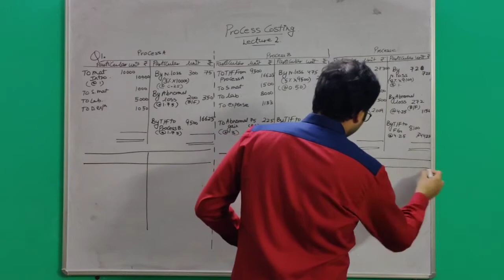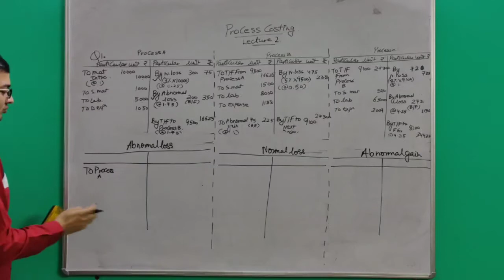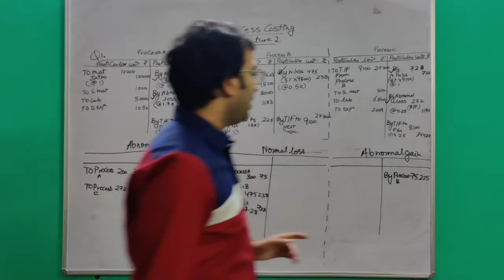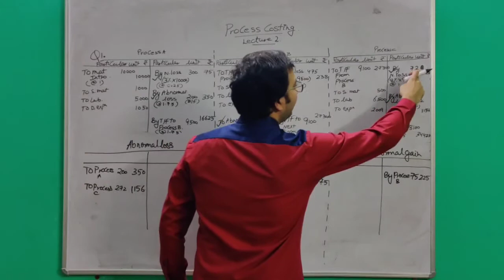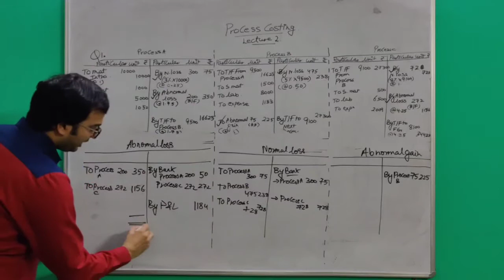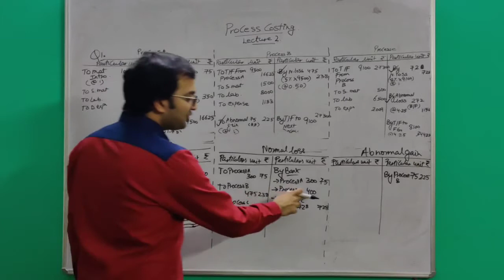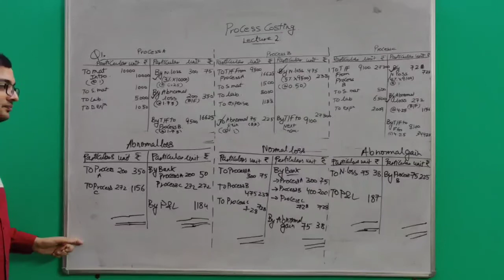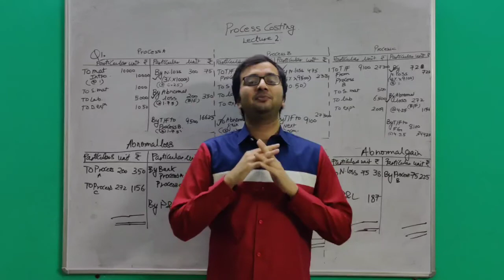B.COM / BBA / B.COM (H) ll Cost accounting ll Process cost - Lecture 2 (Part B)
Hello everyone

This video is specifically for graduate students - BBA, Bcom, Bcom(h), covering the topic of Process cost under the subject cost and management accounting.

It will cover the Practical question of the chapter of Process cost (Also known as Operation cost). This is its Lecture 2 Part A.

CA.ISHAN GUPTA is a Chartered Accountant having a vast experience in the field of teaching professional and graduate students. He completed his graduation(B.com(H) from Shaheed Bhagat Singh College, Delhi University.